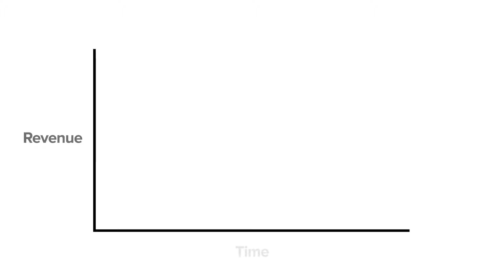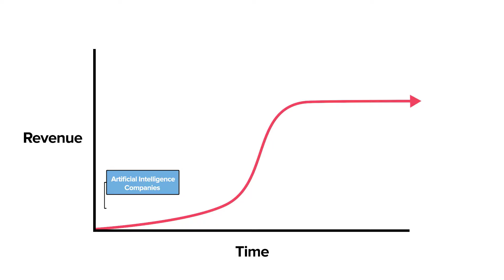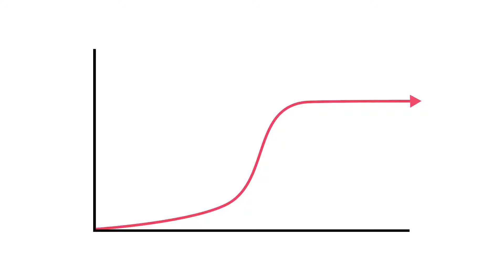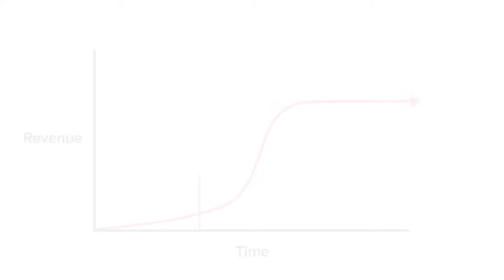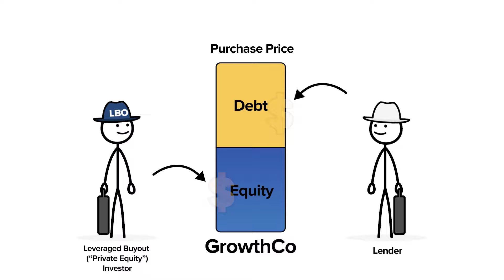Private Equity vs Venture Capital (and Growth Equity)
Check out our Blog Post for a deeper look at Private Equity vs Venture Capital

In our third episode of the series, we take a look behind the curtain and explore how Venture Capital, Growth Equity, and Leveraged Buyout ("Private Equity") firms operate. As you'll see, they have more similarities than differences!

Master the Critical Concepts you'll need to break into Investment Banking or Private Equity with our Courses

New to Finance? In this video series, we explore the firms, players, and tools within the finance world that you need to understand to succeed. Each of these videos is accompanied by a blog post that provides a deeper dive into each topic.

Contents:
00:00 – Intro
00:11 – Private Equity Firms - How They Operate
00:39 – Private Equity Firms - 10,000 Foot View
00:47 – The Business Growth Lifecycle + Example
01:28 – Early vs Mid vs Late Stage
01:40 – Early vs Mid vs Late Stage...Investors
01:56 – What is "PE"?
02:08 – GrowthCo - Venture Capital Phase
02:41 – GrowthCo - Growth Equity Phase
03:06 – The Blurry Lines Between Private Investment Firms
03:30 – GrowthCo - Going Public Phase
03:45 – GrowthCo - Leveraged Buyout ("Private Equity") Phase
04:16 – GrowthCo - Post-Script
04:26 – Venture Capital vs Growth Equity vs Private Equity Recap

Aiming for Investment Banking, Private Equity, or Investment Management Roles? Ramp up faster with our (free) Finance Analyst Starter Kit!